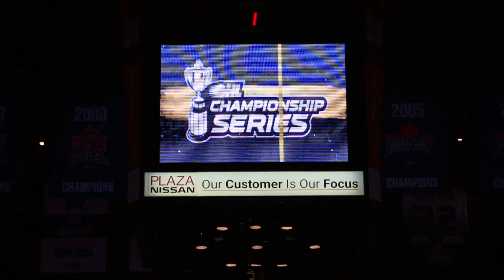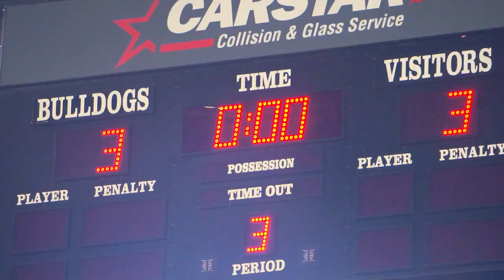OHLChampionship Game 1 Sights & Sounds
Sights and sounds from an intense Game 1 of the OHL Championship Series in Hamilton.